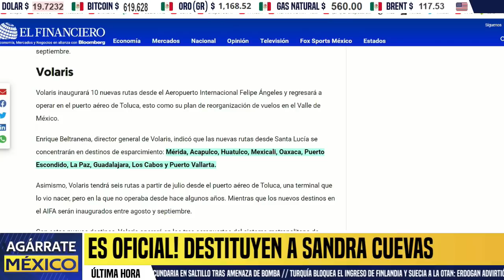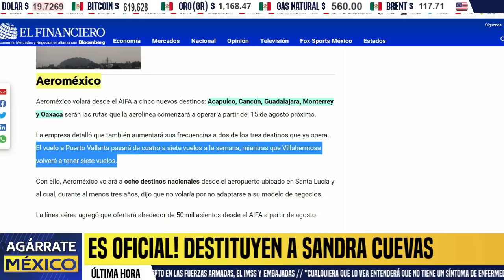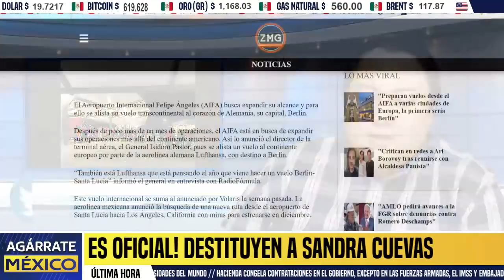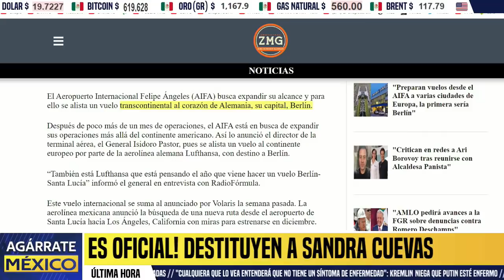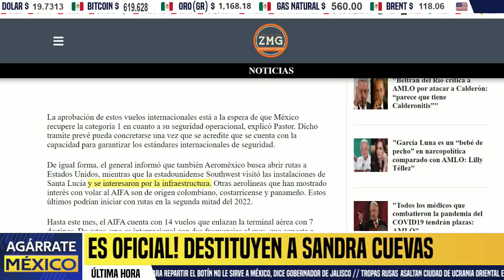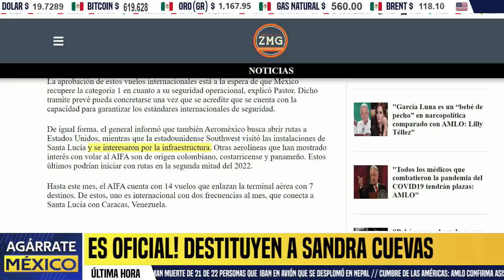AIFA ATRAE MIRADAS DE EUROPA! SE QUEDARON CON EL OJO CUADRADO, PREPARAN VUELOS A BERLIN. ULTIMA HORA